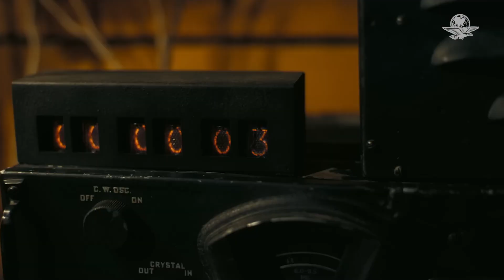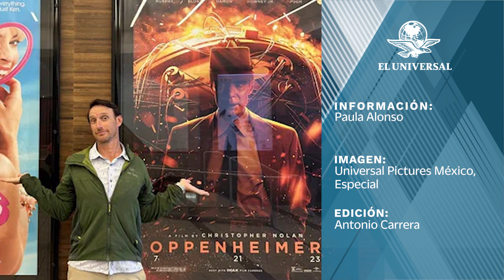Nieto de Oppenheimer rompe el silencio tras ver la película de Nolan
Se trata e Charles Oppenheimer, quien aseguró no estar de acuerdo con una escena en donde se lo ve a su abuelo realizar una polémica acción